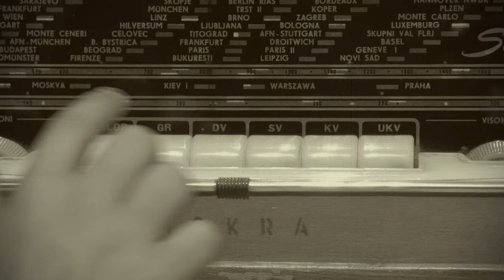Zoran Gulan - Ne bježite djeco mila (Official video)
Glazba i tekst: Zoran Gulan
Aranžman: Darijo Marunčić
Spot: Heraklo produkcija
Redatelj: Bruno Grgurić